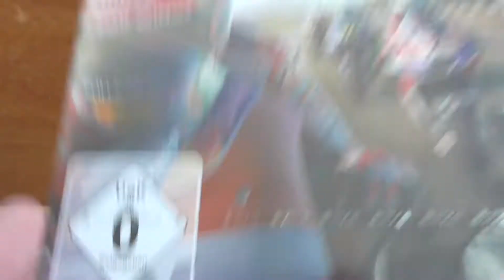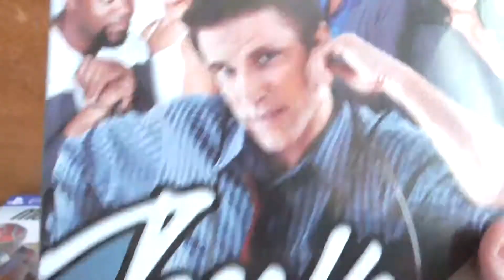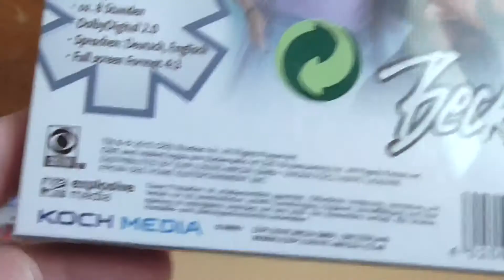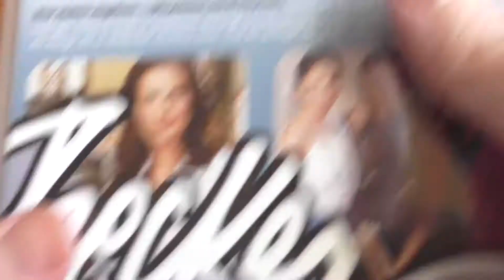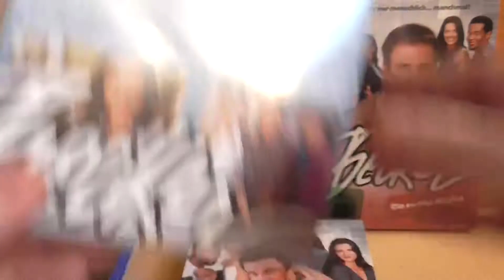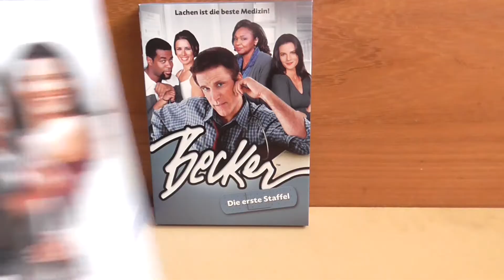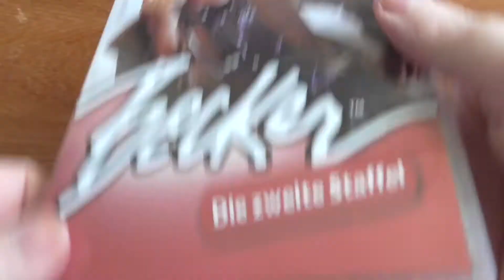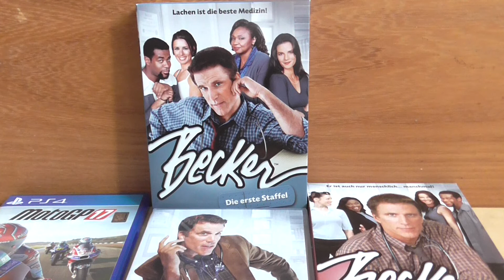Pick up 2018 Becker Sitcom Staffel 1-2 DVD Box MotoGP 17 (German)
Kultserie Becker Sitcom Staffel 1 und 2 + MotoGP 17 (PS4)